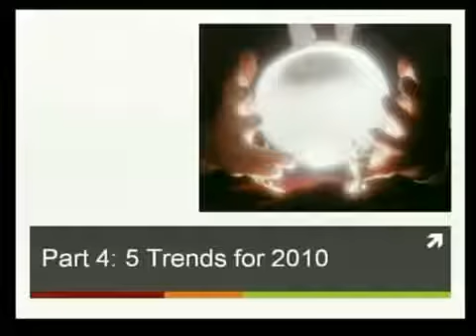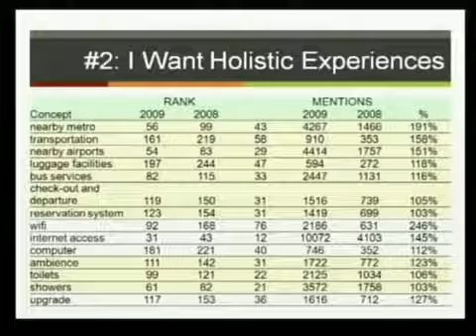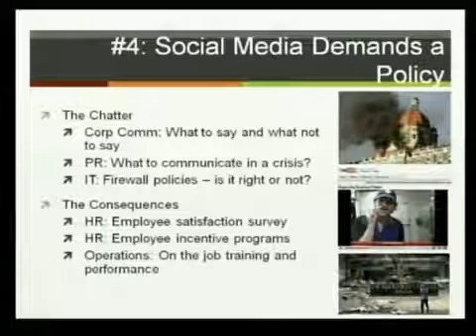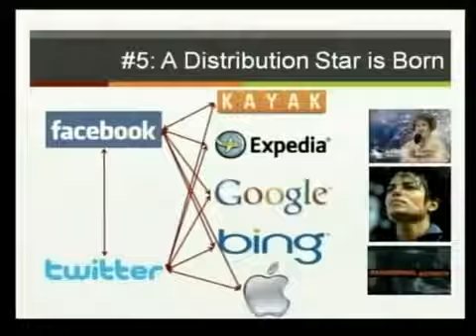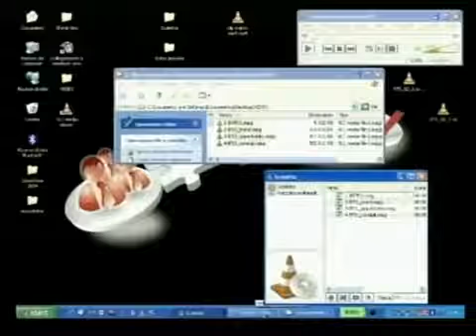Morris Sim con Brand Karma a BTO 2009 III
Terza parte dell'intervento di Morris Sim Brand Karma by Circus.

"How to monitor your hotel through the Social Media"

16 e 17 Novembre 2009

DAY ONE, sessione mattina